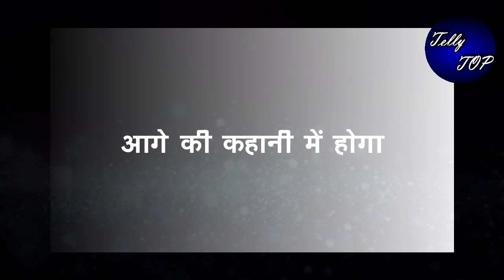GHKKPM || सई रोते हुए तोड़ेगी चुप्पी, “उषा मौसी से करेगी बात सुन लेगा विराट”